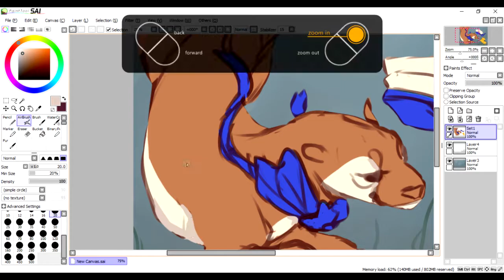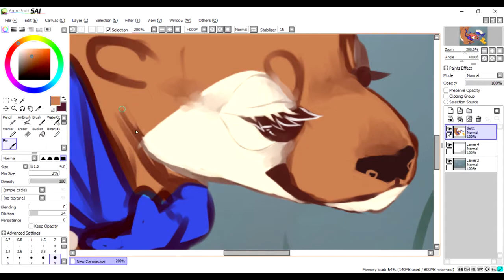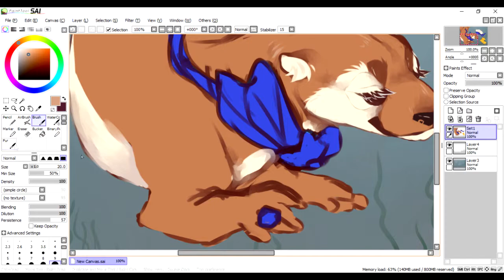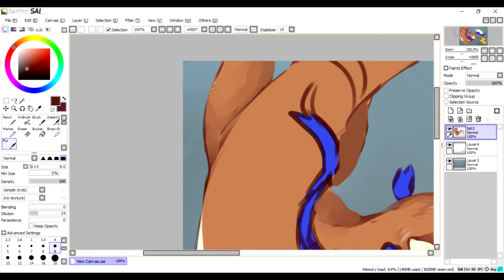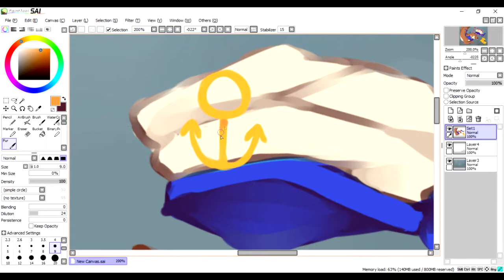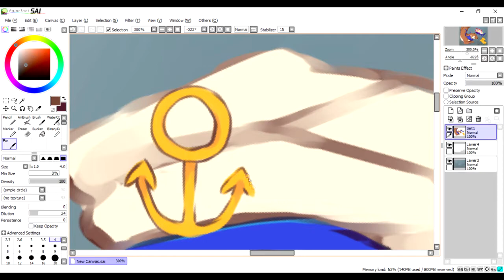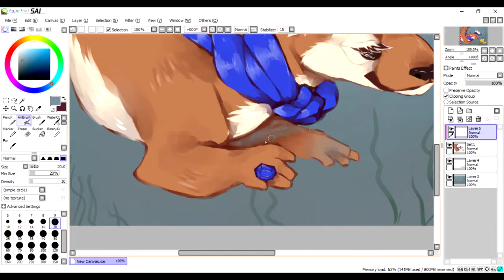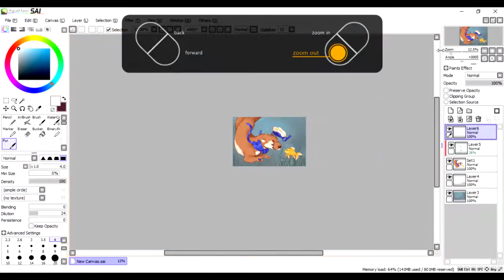otter | s p e e d p a i n t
entry for an art contest on Instagram !! i'm pretty sure the music doesn't match with this at all buT I STILL LIKE IT